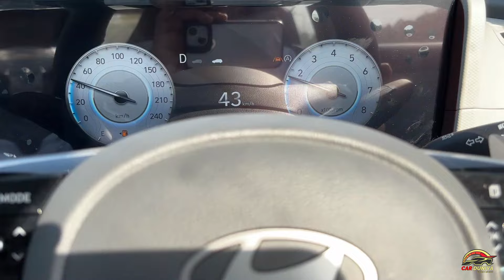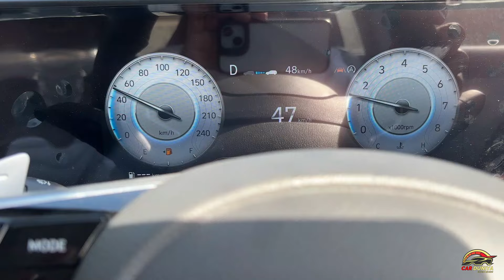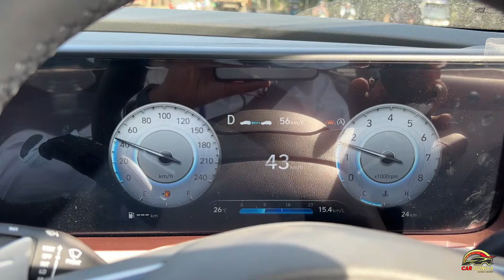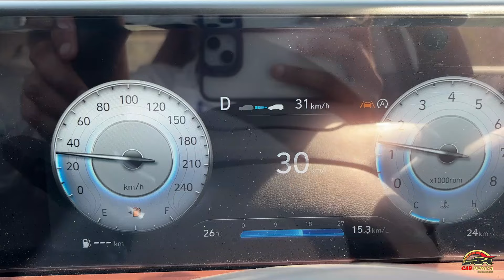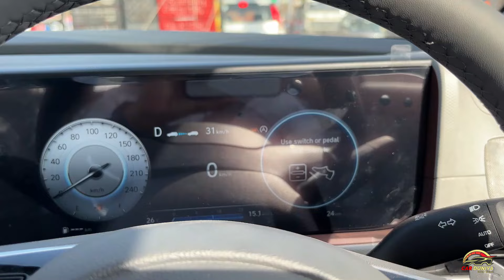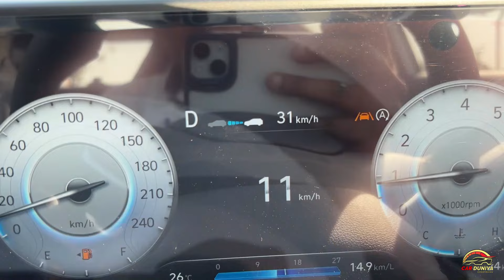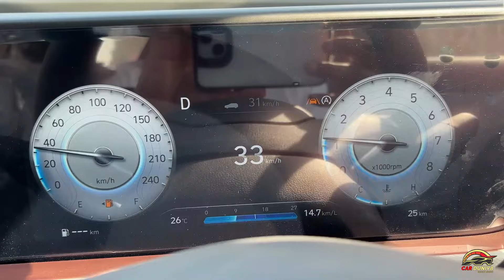Smart Cruise Control ! Adaptive Cruise Control ! Cruise with Stop & Go Feature ! कैसे काम करता है ।।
How Smart Cruise Works ! Check in realtime with Cruise Stop & Go Feature